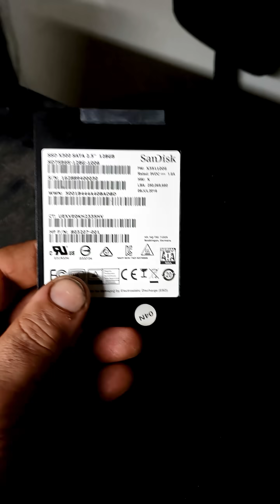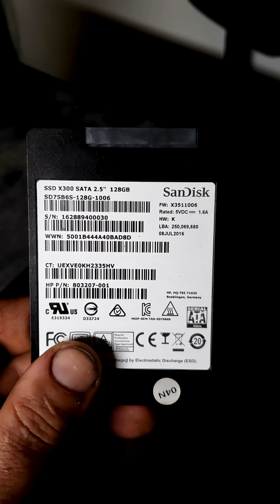Quick Rundown of PC Hard Drives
Going through a quick look at the evolution of hard drives used in PC's (excluding some of the oddball ones